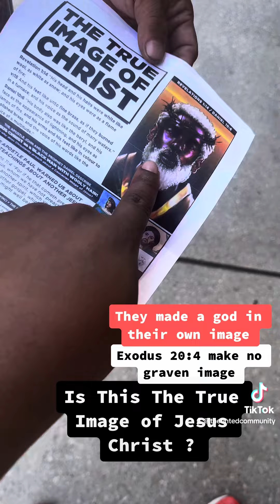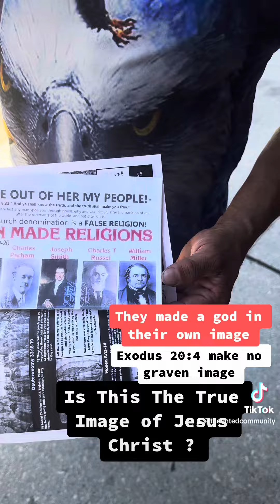Is this the true image of Christ ?